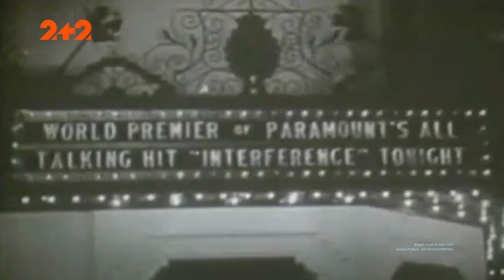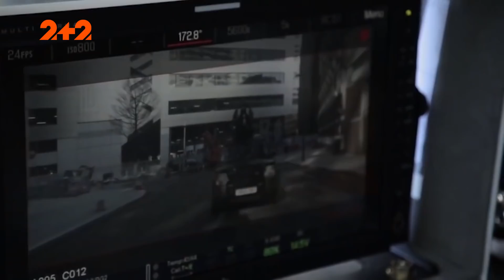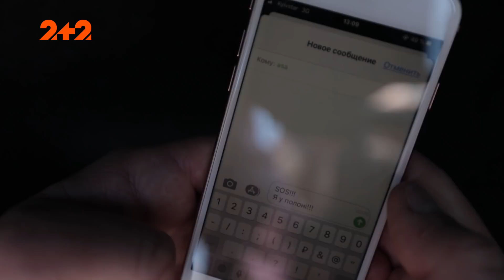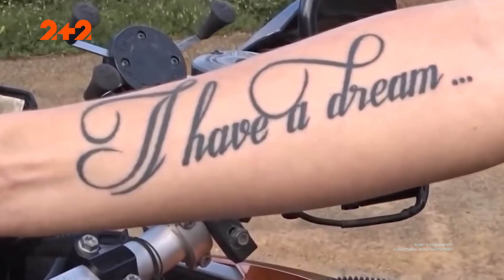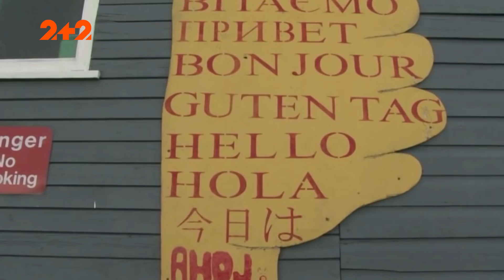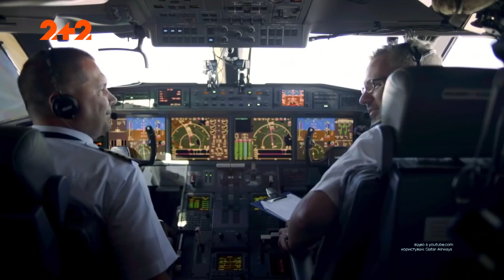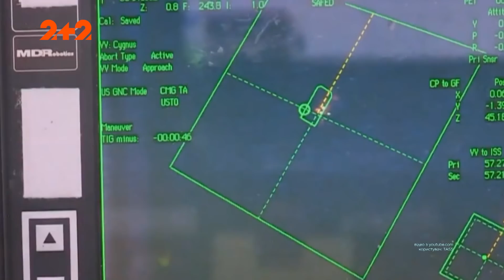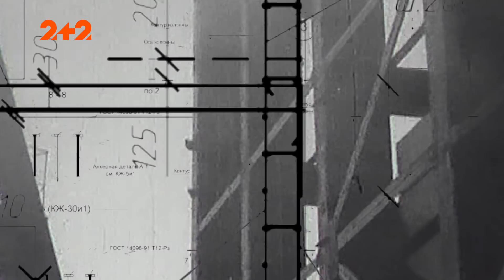Український дух пригод — Загублений світ. 7 сезон. 6 випуск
Їй пророкували карколомну акторську кар’єру, але натомість вона видумала нову професію. Першою тревел-блогеркою світу стала українка зі Львова. 100 років тому Софія Яблонська зафільмувала і з величезним фурором показала світу життя найзагадковіших куточків планети. У цьому випуску ви дізнаєтесь про найавантюрнішу пані сторіччя і сучасників, які просто зараз відкривають сьогоднішні таємниці.